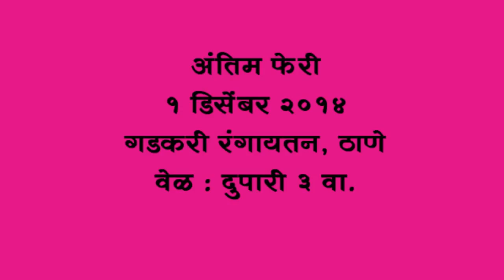prayogshala 2014 Teaser - D.G. Ruparel